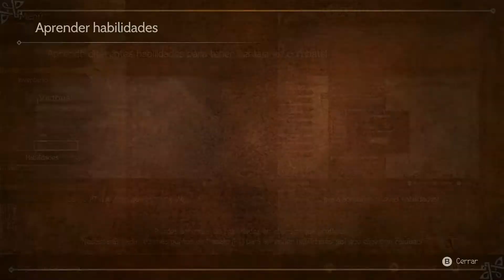Jugando a Octopath Traveler [Español HD] [01]